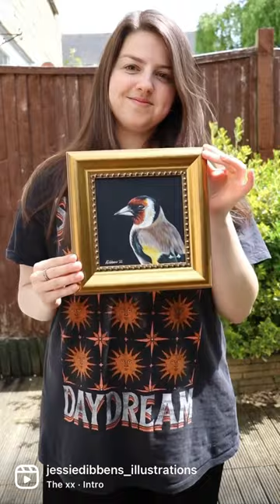Artist Vlog - Artist Channel 2022